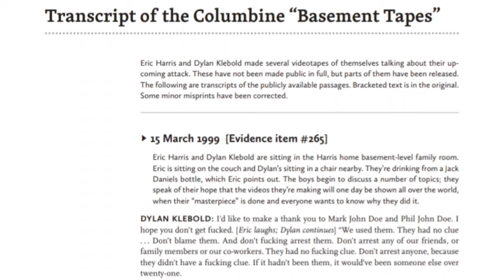The Basement Tapes (2)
The Basement Tapes are a collection of video tapes recorded by the perpetrators of the columbine shooting that occurred on April - 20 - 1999 in Littleton Colorado

Dylan Klebold was an American high school senior from Lakewood, Colorado. He and his schoolmate Eric Harris were responsible for the Columbine High School massacre.

The Columbine High School massacre, often simply referred to as Columbine, was a school shooting and a failed bombing that occurred on April 20, 1999, at Columbine High School in Columbine, Colorado, United States.The perpetrators, twelfth-grade students Eric Harris and Dylan Klebold, murdered twelve students and one teacher. Ten of the twelve students killed were in the school library, where Harris and Klebold subsequently died by suicide. Twenty-one additional people were injured by gunshots, and gunfire was also exchanged with the police. Another three people were injured trying to escape. The Columbine massacre was the deadliest mass shooting at a K-12 school in U.S. Until Sandy hook and Parkland